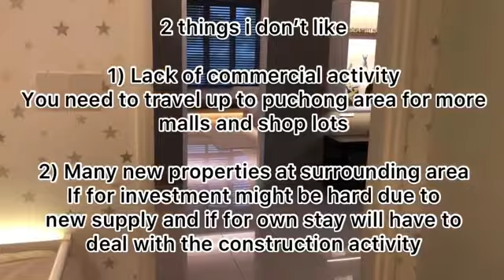SEJATI LAKESIDE, CYBERJAYA | PROPERTY REVIEW-23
This is my visit to sejati lakeside. This property is at cyberjaya
This property review is to help home owners make informed decisions.